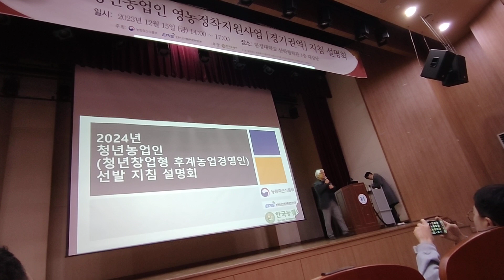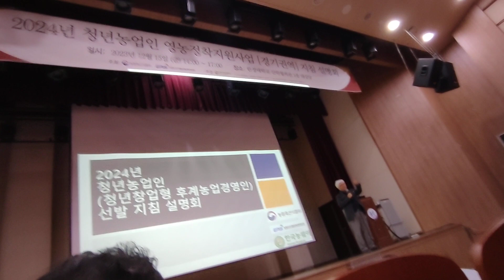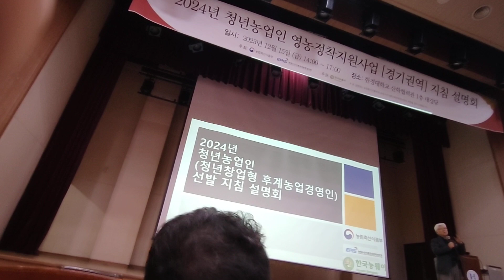2024년 청년농업인(청년창업형 후계농업경영인)영농정착지원사업 시행지침